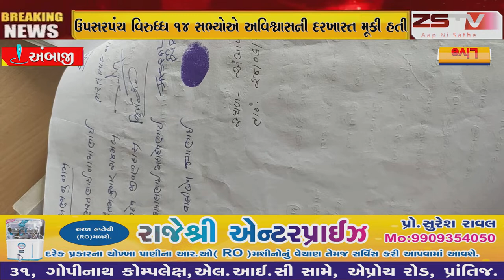અંબાજી ગ્રામ પંચાયતમાં ઉપસરપંચ વિરુદ્ધ અવિશ્વાસની દરખાસ્ત પસાર થઈ